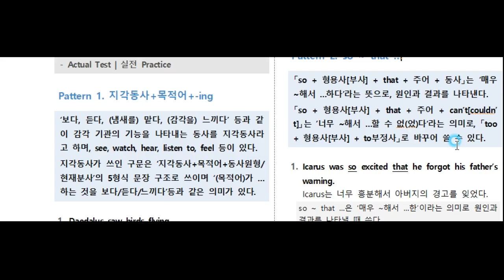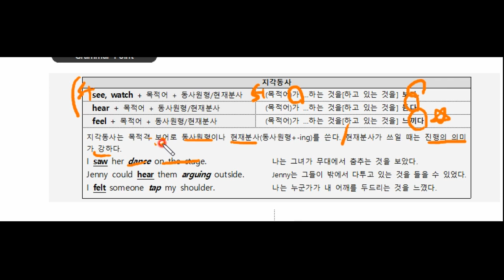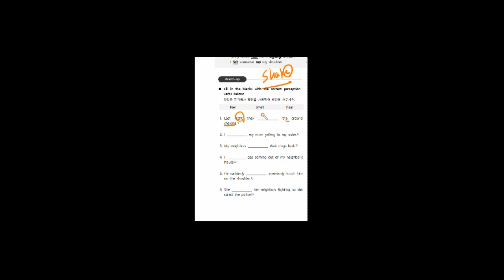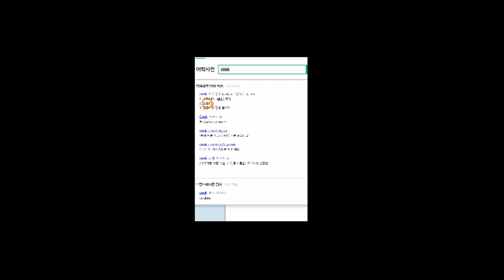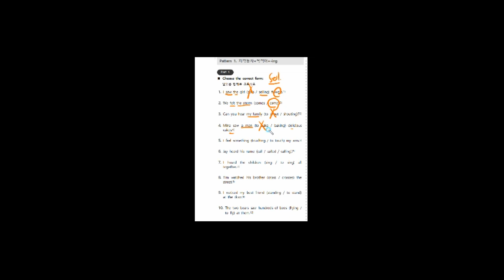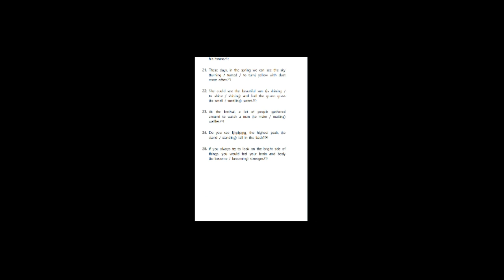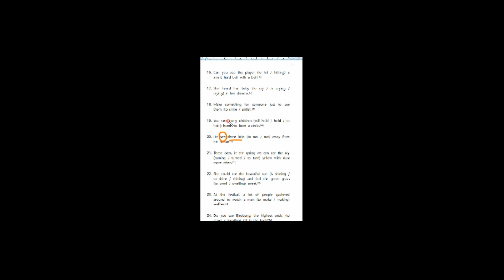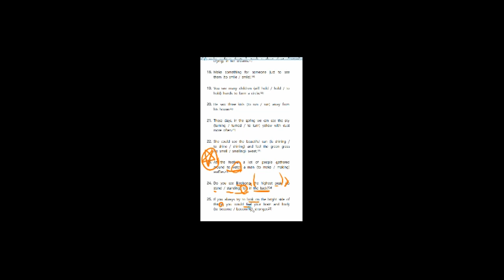동아윤정미 중2 6과문법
지각동사